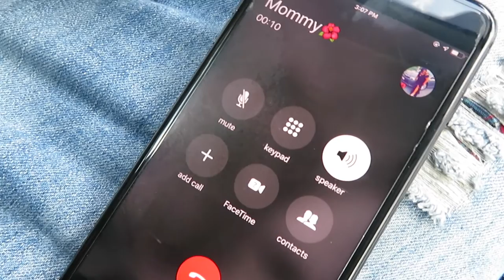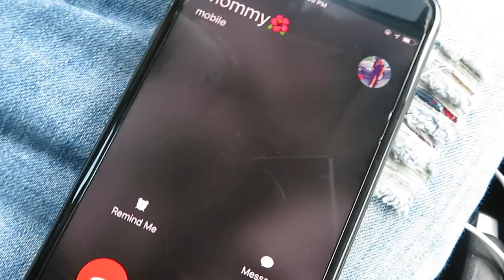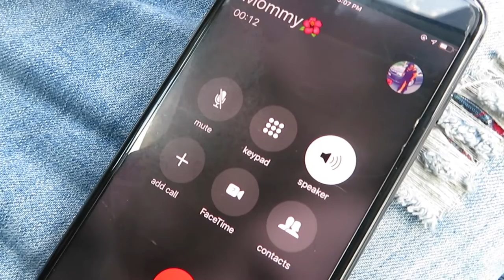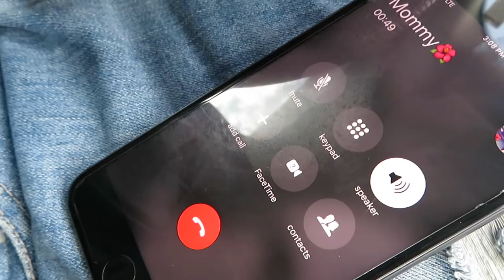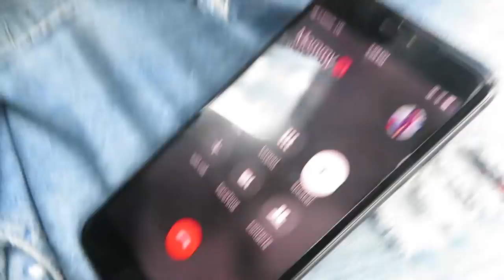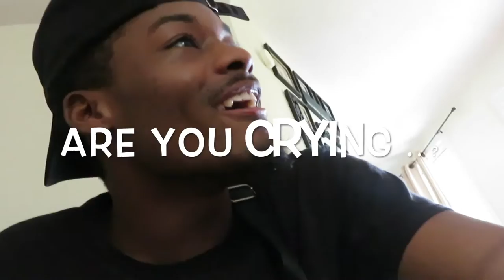WE GOT ROBBED PRANK ON MOM.!! ( SHE STARTED CRYING😭😭)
★Snapchat ➤: NoShowOfficial

WE GOT ROBBED PRANK ON MOM